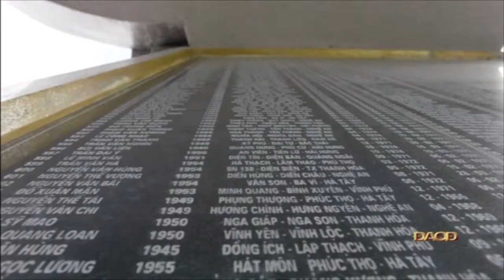Lời Bác Hồ dạy ngày này năm xưa 💖 ngày 13/12/1951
để xem nhiều video hơn về Bác Hồ kính yêu, Lời Bác Hồ dạy ngày này năm xưa; 15 bài hát quy định trong QĐND Việt Nam tuyên truyền, phổ biến pháp luât và ...